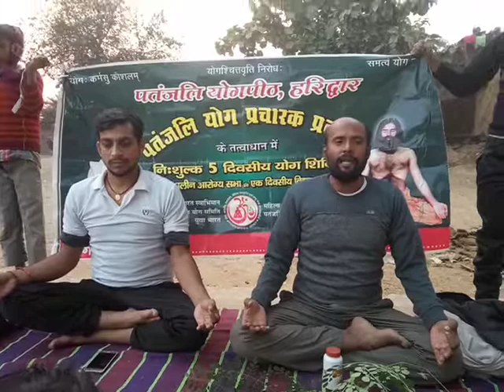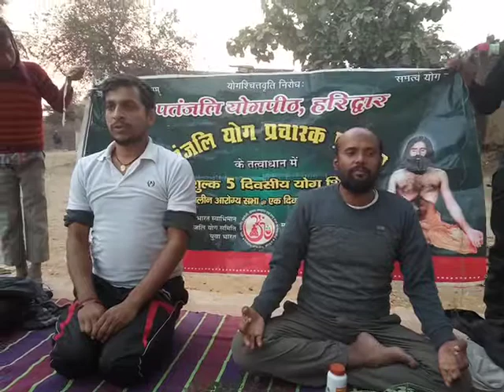Yog Katha|Swami Dr. Brij Mohan |Village-Alipur-Ara|Bhojpur|Bihar|25-12-2018